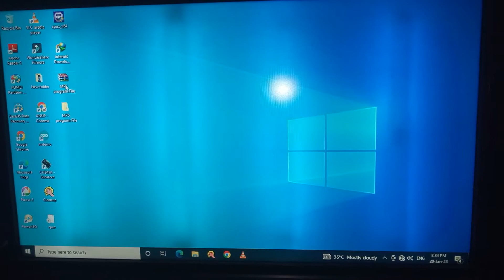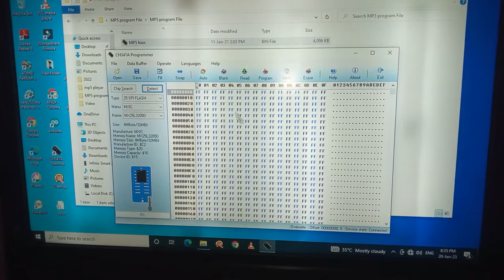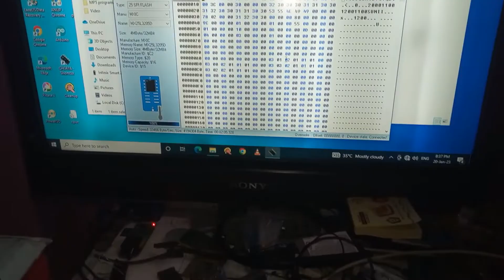MP5 Video Player Repair Flash Prgramming With CH341A Mini Programmer | MP5 Vaideo Pleyar Flash File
This video is a complete step-by-step guide on how to flash the MP5 video player using the CH341A Mini Programmer. From connecting the hardware to uploading the flash file, this tutorial covers it all — perfect for both beginners and experienced technicians.

📌 What You’ll Learn:
- Identifying the flash IC on MP5 board
- Setting up CH341A programmer and software
- Uploading and verifying the firmware
- Common troubleshooting tips

⚠️ Note: File is provided strictly for educational and repair purposes only. Do not misuse.